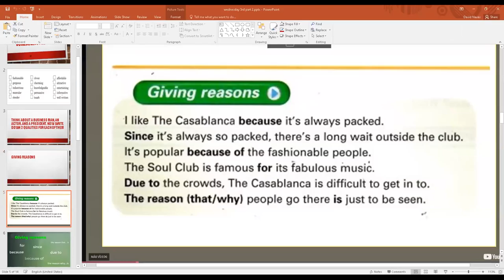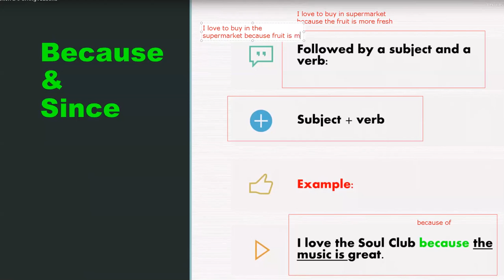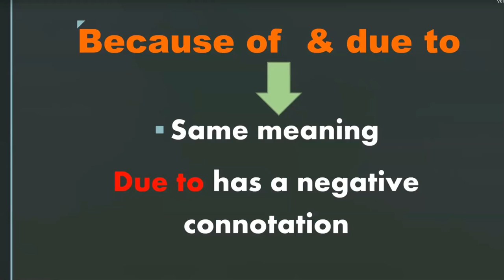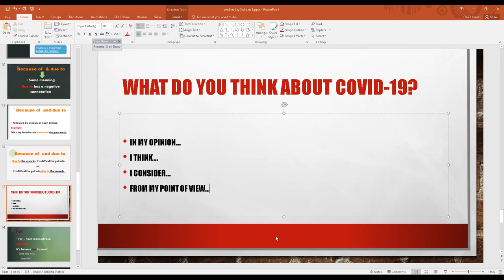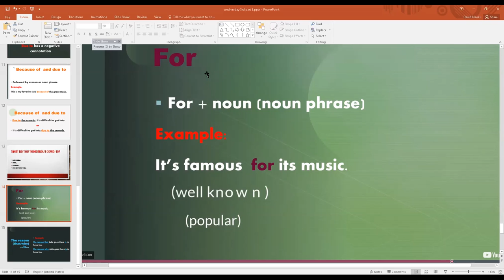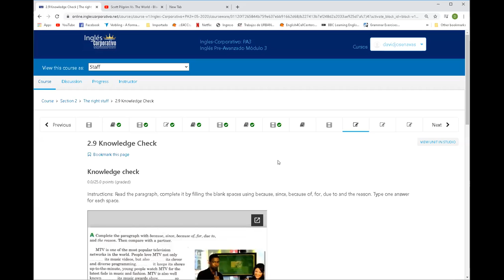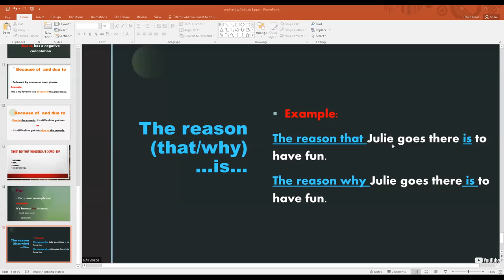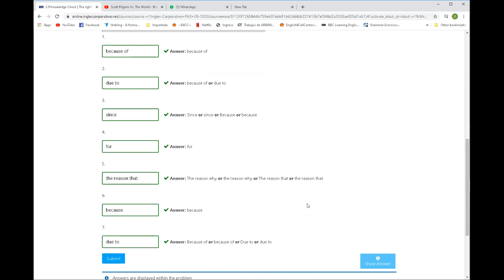Ingles Corporativo-Jun 8th